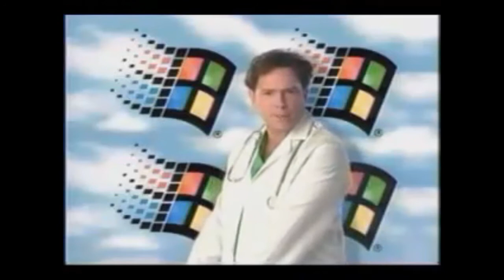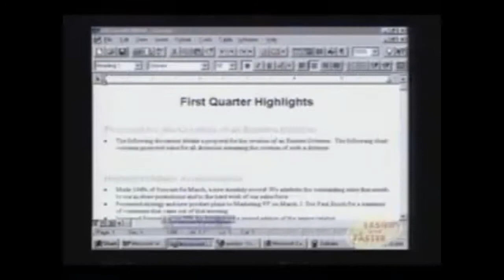YTP: Windows 9995 Commercial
YOU WANNA SEE THE MICHAEL ROSEN RAP?